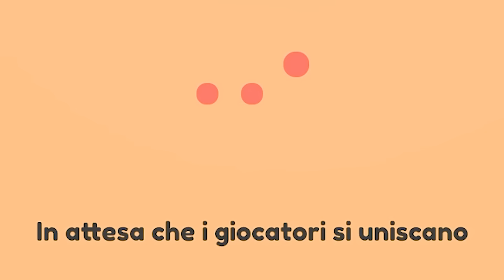SONO UN NUGGET DI POLLO!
Oggi POGGODOGGO è DIVENTATO un NUGGET di POLLO su una MODALITÀ ASSURDA e STUPIDISSIMA di ROBLOX chiamata SECRET STAYCATION, che ha avuto un ENORME AGGIORNAMENTO, in cui dovremo CATTURARE tutti gli altri CIBI STRANI che si sono NASCOSTI IN CASA, affrontare un BOSS ASSURDO, provare i NUOVI MONDI e un sacco di altra ROBA ASSURDA, sono scivolato in un CESSO AHAHAHAH...c'è anche un ONIGIRI e un MELONE GIGANTE! Non sto SCHERZANDO, io amo I NUGGET DI POLLO e sono diventato proprio UNO DI LORO, il mio SOGNO si è AVVERATO! Ho provato a COLLEZIONARE tutto il CIBO solo che è veramente DIFFICILE, MALEDETTO BAGNO GIGANTE...VI RENDETE CONTO?! Diciamo che alla FINE potrebbe essere finita MALISSIMO con il BOSS FAGIOLO HAHAHAH!

Tag aggiuntivi: video divertenti, Gameplay ITA, Funny Moments ITA, PoggoDoggo, Videogiochi, PoggoDoggo nuovo video, poggodoggo e drcat, poggodoggo marcello, poggodoggo vr marcello, roblox bleach, roblox, roblox ita, roblox poggodoggo, roblox secret staycation, secret staycation, secret staycation ita, roblox secret staycation ita, anguria, frutta, banana, pizza, cibo, video roblox, video di roblox, roblox studio, roblox games, giochi roblox, roblox story, nugget, nuggets, nugget di pollo, secret staycation boss, secret staycation nugget, secret staycation all food location, secret staycation sblocco tutti i cibi